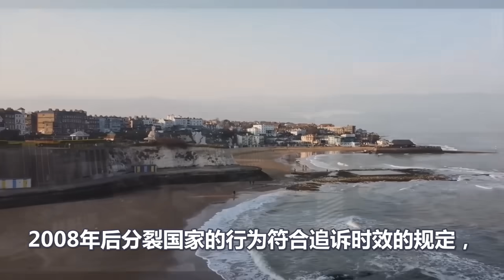杨智渊被判九年、台独彻底慌了、